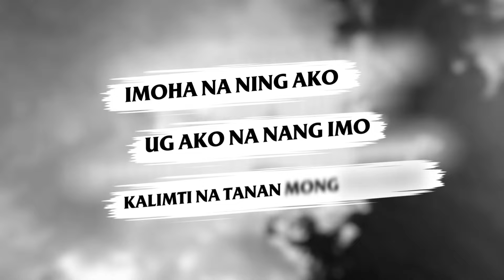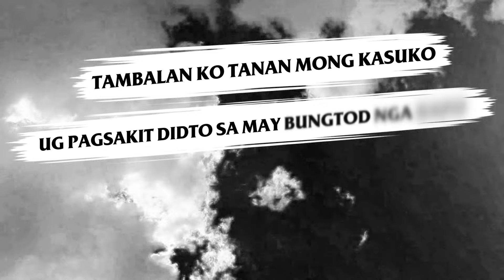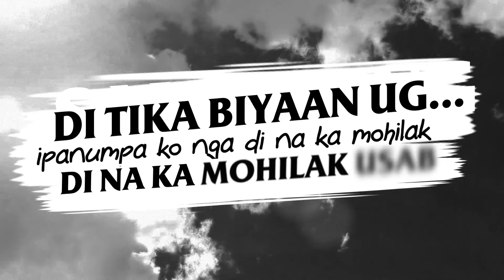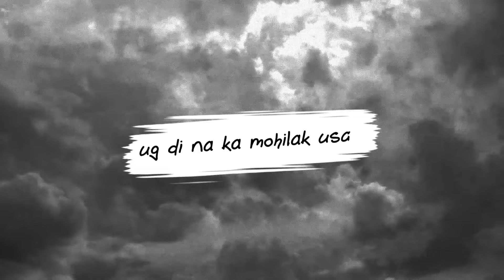Oh! Caraga - Ayaw Nag Hilak (Official Lyric Video)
"Kuyog nalang tang duha palayo ning tanan
Didto ta ibababaw sa hamugaway nga buwan..."

Written by Sherwin Fugoso, Kenneth Corvera and Adam Corvera
Main vocals by Kenneth Corvera
Backing vocals by Adam Corvera
All instruments arranged, performed and recorded by Anjelo Calinawan at The Music Cage
Except acoustic guitar recorded by Anjelo Calinawan at Room Eleven
Vocal tracks recorded by Anjelo Calinawan at 1032 Studios
Mixed by Anjelo Calinawan at The Music Cage